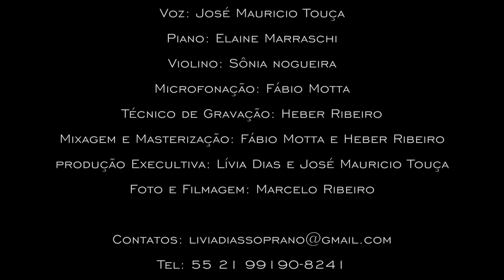Panis Angelicus (César Franck)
Lívia Dias (soprano), José Maurício Touça (tenor), Elaine Marraschi (piano) e Sônia Nogueira (violino).

Gravado e finalizado no Castelo Studio - Niterói, em maio de 2018
Microfonação: Fábio Motta
Técnico de Gravação: Heber Ribeiro
Mixagem e masterização: Fábio Motta e Heber Ribeiro
Produção executiva: Lívia Dias e José Mauricio Touça
Foto e Filmagem: Marcelo Ribeiro